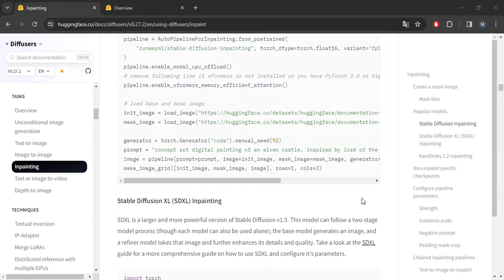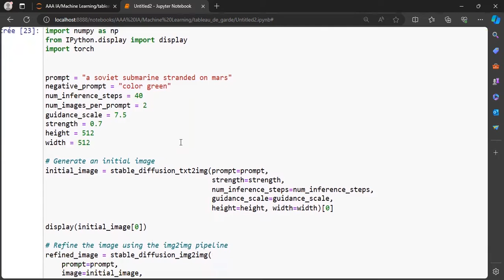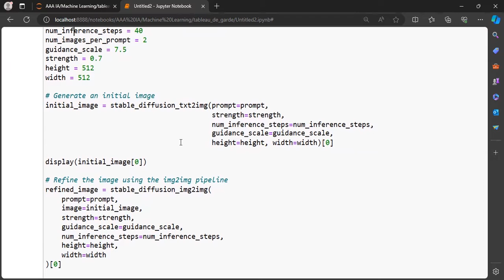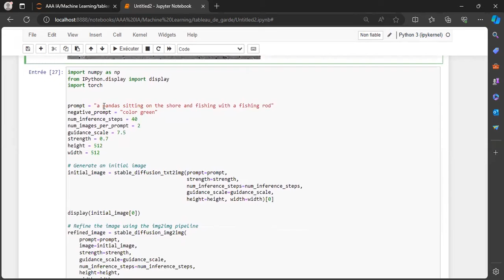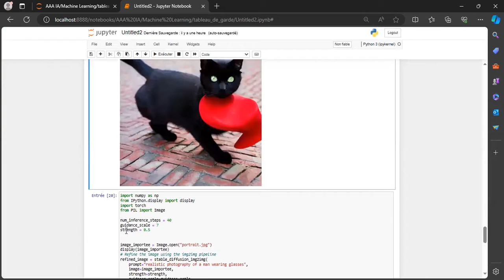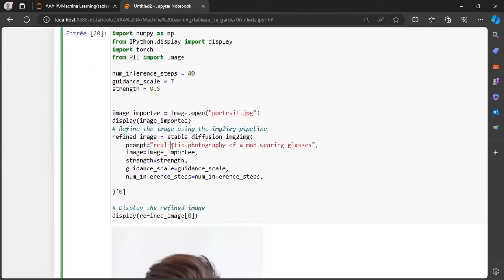Mastering Local CPU-Based AI Image Generator with Python, Jupyter Notebook, and stable diffusion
Dive into the world of generative AI with Python, Jupyter Notebook, and Hugging Face in this captivating tutorial video. Learn how to create and run generative image AI models locally on your CPU. Explore techniques and steps to master this emerging technology, suitable for all skill levels. Discover how to integrate models effectively and stably using proven deployment methods. Whether you're a beginner developer or an AI expert, this video provides an in-depth dive into the fascinating world of generative AI. Gain valuable skills and practical knowledge to unlock the full potential of this revolutionary technology. Join us now and start creating your own generative AI masterpieces! Python JupyterNotebook HuggingFace GenerativeAI LocalModels StableDeployment AI Tutorial